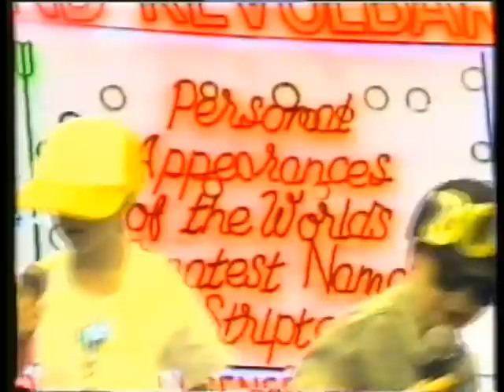Strawbery Fields Forever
Technobeat featuring Hannah